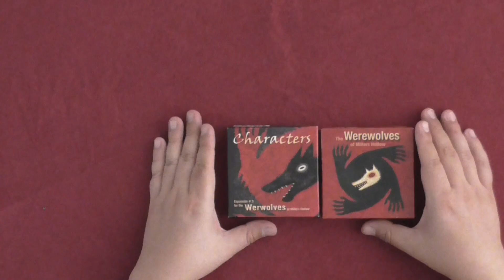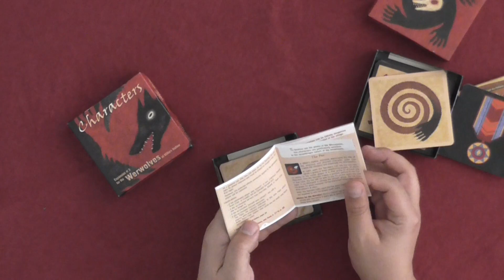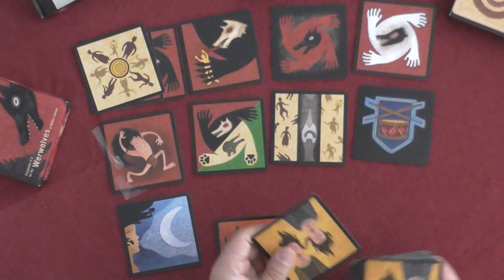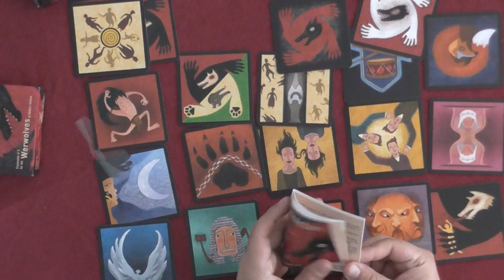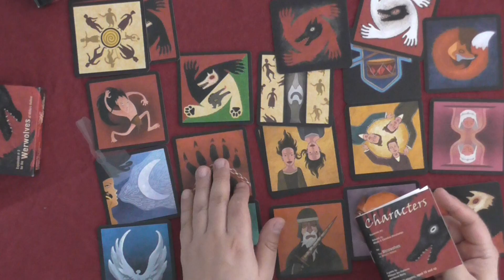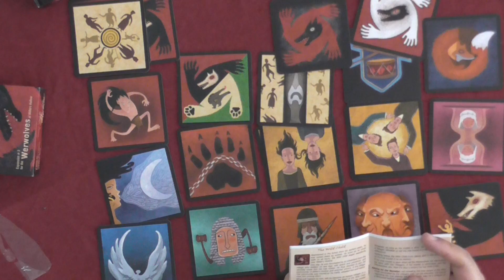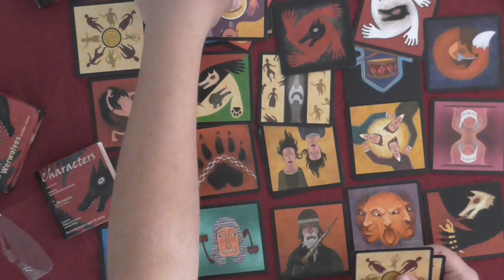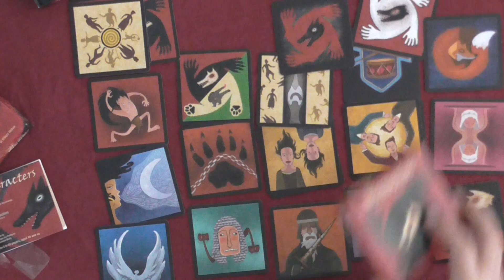Expansión Werewolves of Millers Hollow (Characters) Hombres lobos de Castronegro (Personajes)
Mi equipo de Canal (Con enlaces de amazon):

Micrófono: Blue Yeti goo.gl/bCnFJ2